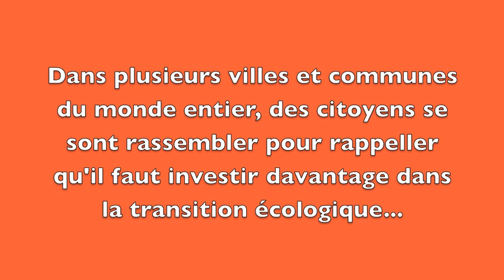Mobilisation citoyenne à Ste Foy l'Argentière le 8 sept 2018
Dans le centre de Sainte Foy l'Argentière (Rhône), ce samedi 8 septembre, des citoyens se sont joints aux centaines de milliers d'autres personnes de part le monde qui sont descendus dans la rue pour appeler à un changement radical dans les réformes pour la transition écologique et freiner le dérèglement climatique.